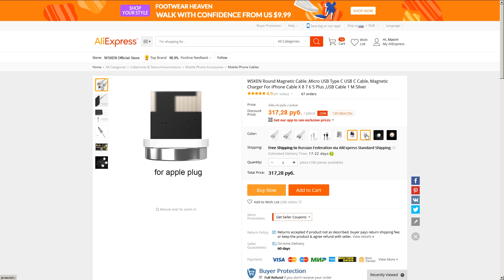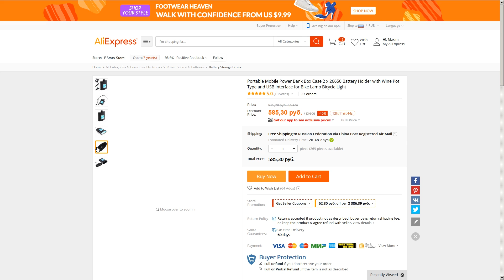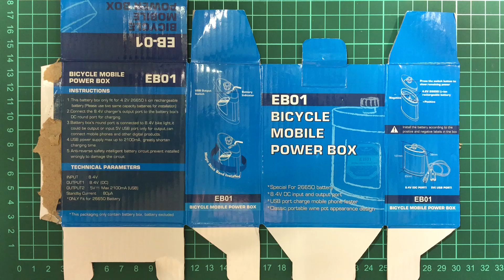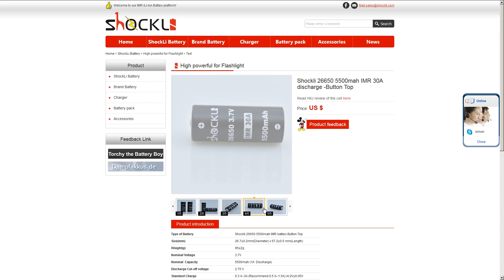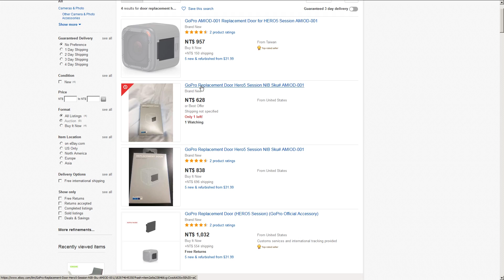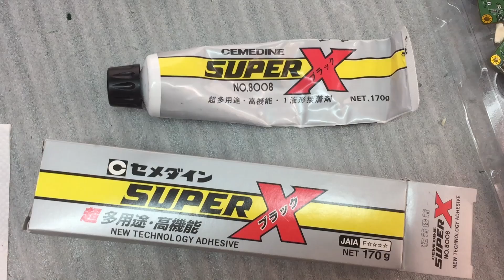Как сделать водозащищённое соединение GoPro Session и Power bank.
Рассказываю как я сделал внешний разъём для подключения внешней батареи (power bank) не теряя водозащитных свойств камеры. Водозащищённая батарея для GoPro.

Однокомпонентный клей герметик Cemedine SuperX 8008
Запасная дверца для GoPro HERO5 Session